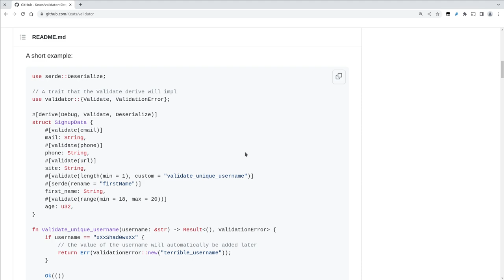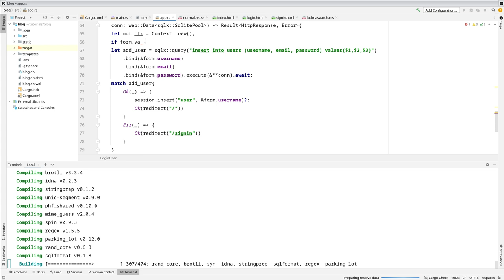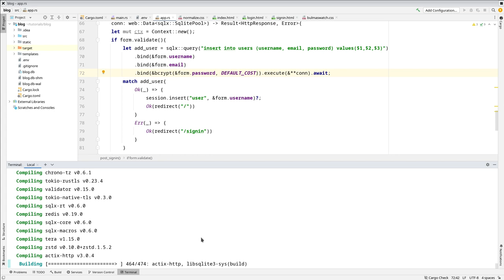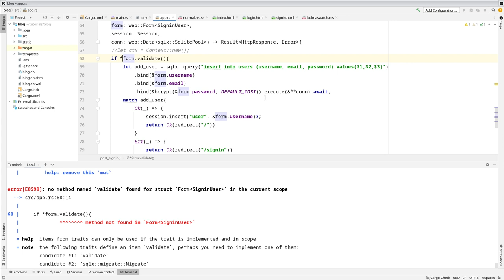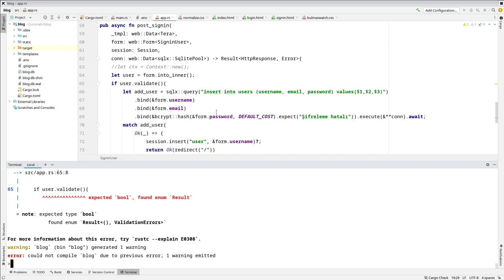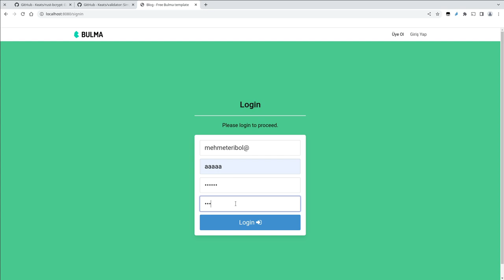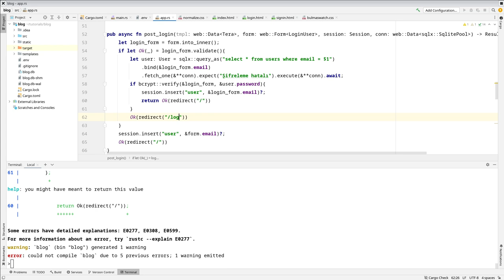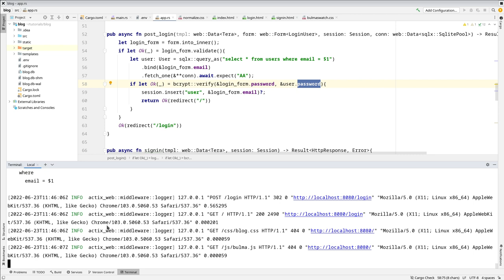Actix-Web ile Web Uygulaması Geliştirme - Şifre ile Oturum Açma